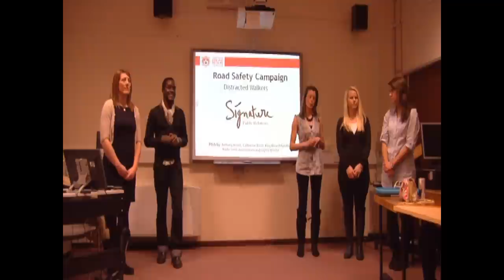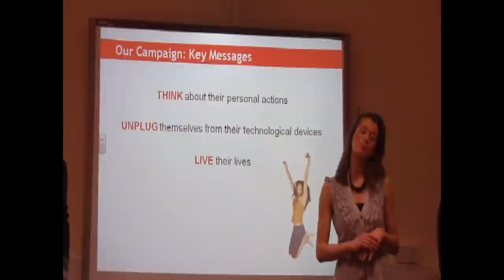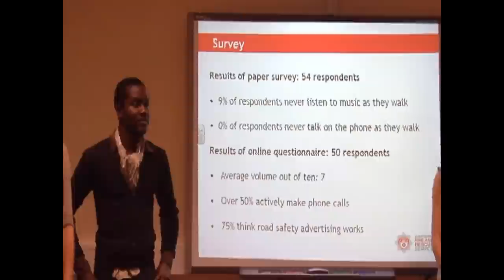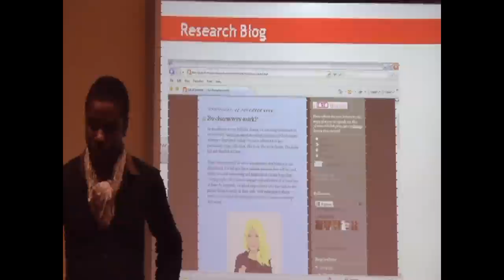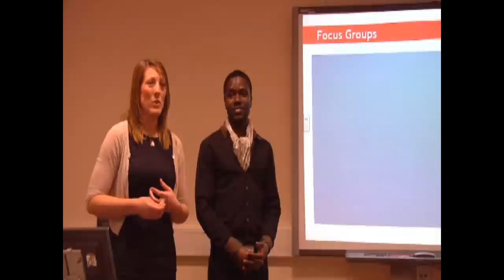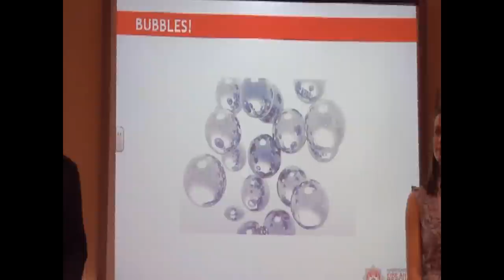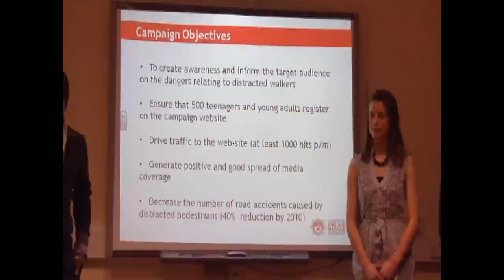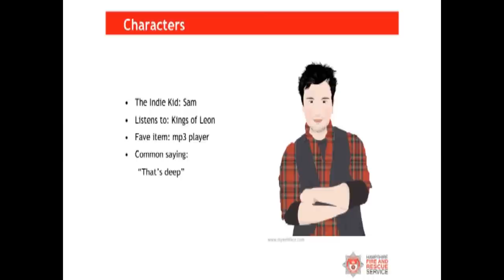HFRS 'Bubbles' Presentation 2010 (part 1 of 2)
Final year PR & Comms students at SSU present their 'Bubbles' campaign which they created for Hampshire Fire and Rescue Service. The students were given the task of creating an integrated campaign to raise awareness of the dangers of being a distracted walker amongst young people, focussing on the use of mobile phones and mp3 players.